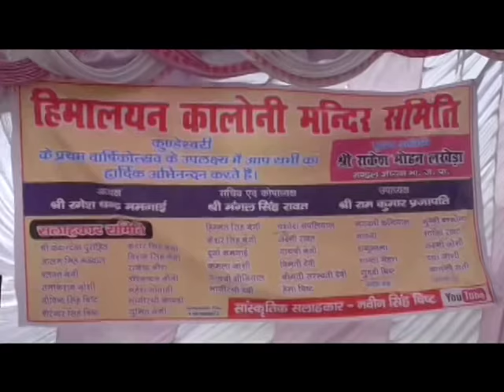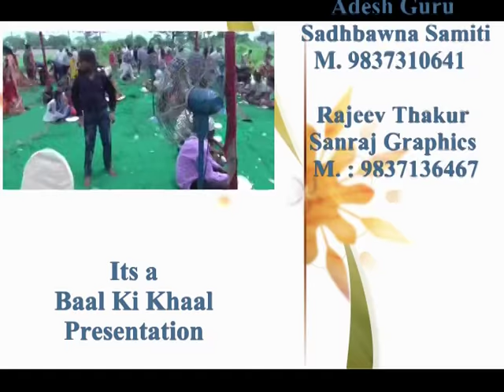Varshikotsav, Himalayan Colony Mandir Samiti, Kundeshwari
News & Entertainment channel.

Thanks